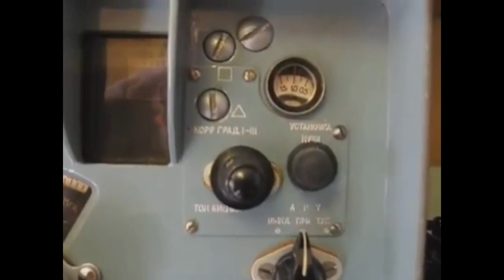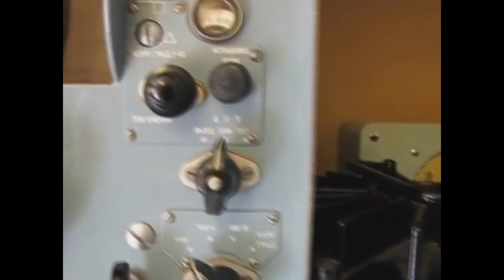Zombies: The Phoenix Project (Documentary)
A short documentary by CodeNamePizza uncovering the similarities between The Phoenix Project & the Zombies storyline.

If you enjoyed the video make you sure you hit that LIKE button, Express your views by leaving a comment, SUBSCRIBE to become the latest member of "The Pizza Club". Thank you for watching and Peace Out!